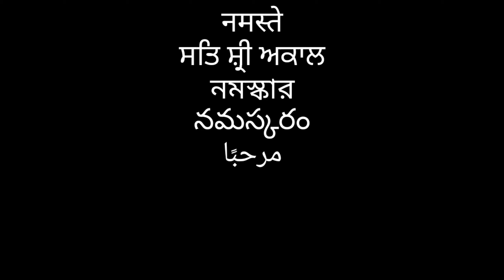Baigan ka Sunday 🍆 | Meet Pari 🐶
Join me to see my daily life where you'll be able to find different type of content from my regular lifestyle, daily hustle, fun, traveling to new places and so many different types of food items.